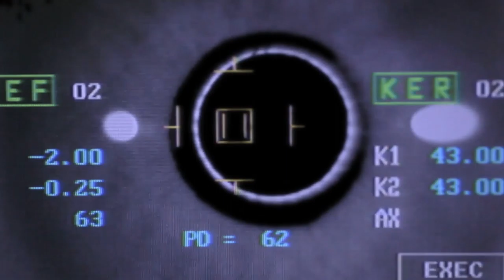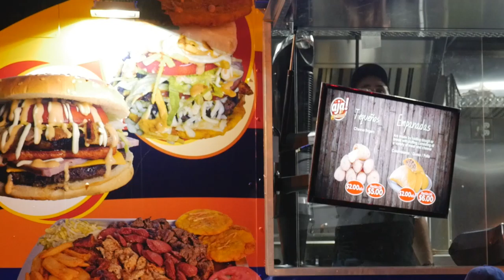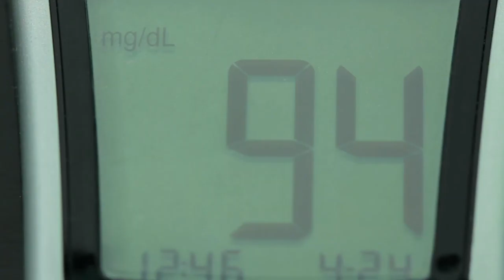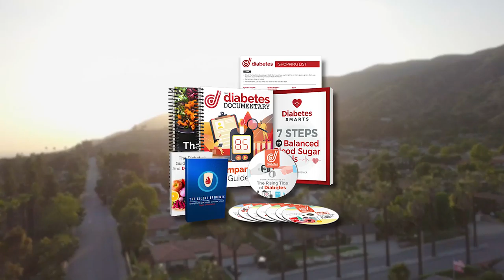How To Cure My Diabetes: The Perfect Treatment